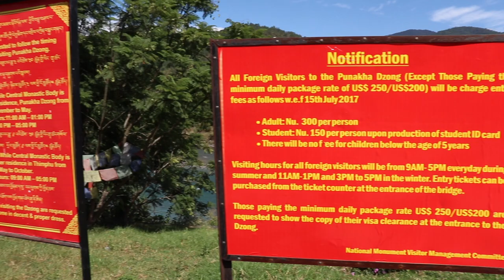Punakha Bhutan | Dochula Pass | Suspension Bridge | Punakha Dzong | Travel Guide | EP-08 | Mr Paul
भूटान |
Hey, guys...
Here in this video, I have taken a road trip from Thimphu to Punakha which was the first capital of Bhutan. I explored Dochula pass on the way to Punakha and then visited the Punakha Dzong and later The suspension bridge.
Today was Day 08 of my Mumbai to Bhutan road trip, do also watch my previous episodes if you. missed it given below:-

This are some places which you can visit in a day in Punakha:

1 - Dochula Pass 3100m above sea level
2 - Punakha Dzong
3 - Punakha Suspension Bridge
4 - Punakha river rafting

Punakha is a town in the Himalayas of Bhutan.
It's known for Punakha Dzong, a 17th-century fortress at the juncture of the Pho and Mo chhu rivers. Apart from being a historical place Punakha with its surreal landscapes has been deemed as the most pictorial place to visit. I am listing all the places to cover in Punakha below, I have managed to cover a few places due to less time we had. Make sure you spent at least two days in Punakha to cover all these places. it is worth every time and penny you spend here.

Places to cover in Punakha:-
- Dochula Pass
- Druk Wangyel Cafetaria
- Punakha Dzong
- Mo chhu
- Khamsum yulley namgyal chorten
- Ritsha
- Koma Tsachu
- Jigme dorji National park

Ask me questions in the comments section related to Bhutan and Punakha -
Punakha Dzong entry fee
Dochula Pass Bhutan
Dochula Pass cafe
Dochula Pass height
Dochula Pass altitude
Thimphu to Punakha by road
Thimphu to Punakha by bike and car
Punakha river rafting
Punakha valley Bhutan
Punakha city Punakha Vlog
Bhutan vlog
 Punakha permit
Punakha tourist polaces
Punakha tourist spot
How to reach Punakha
Punakha Bhutan tourism
Punakha local market
Thimphu to Punakha distance
Thimphu to Punakha road conditions
Thimphu Punakha weather
Punakha sightseeing cost
Punakha tour in 1 day
Bhutan tourism
How to reach Bhutan by road
Bhutan permit for private cars
Bhutan immigration and permit for Indians
Bhutan travel guide
New Bhutan immigration rules for Indians